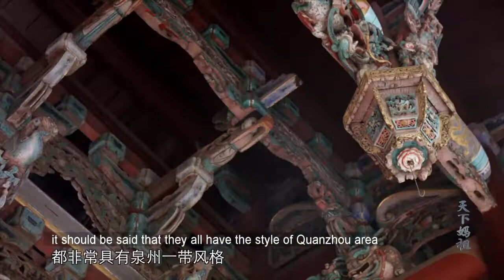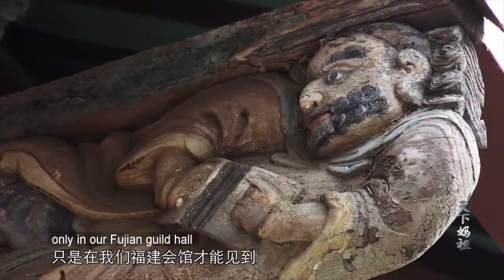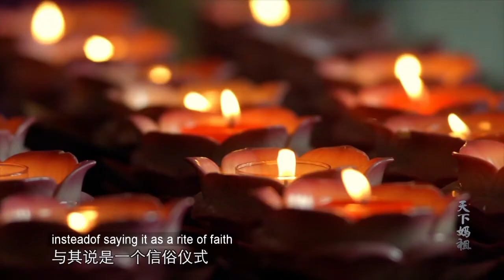天下妈祖（第八集）